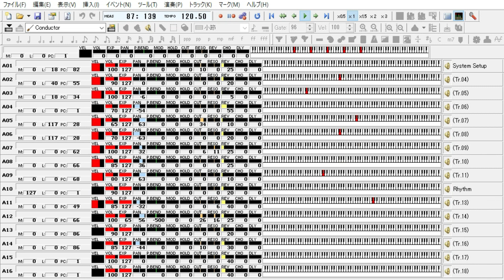ドリフのズンドコ節／ザ・ドリフターズ 作者：不詳【MIDI音源】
「ドリフのズンドコ節」は、ザ・ドリフターズの楽曲で、3枚目のシングル。1969年11月1日にリリースされた。1番から6番まであり、1番を加藤茶、2番を仲本工事、3番を高木ブー、4番を荒井注、5番をいかりや長介、6番をメンバー全員で歌っている（6番に入る前に、いかりやが「元歌!」と叫んでいる）。1 - 5までの歌詞はある男性の女性遍歴を辿る（学生 - 親元を離れ下宿生活 - 新入社員 - 会社に慣れて相手に物申せる立場 - 倦怠期）様になっている。補作詞：なかにし礼